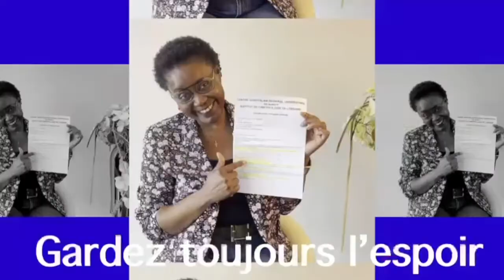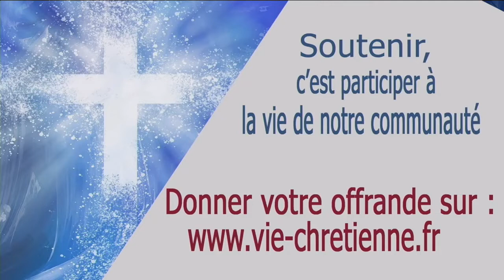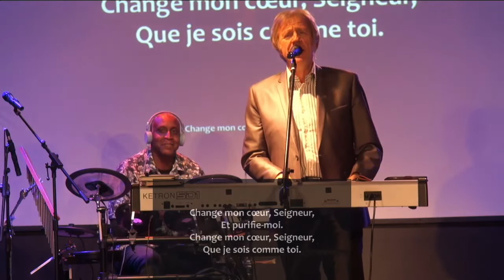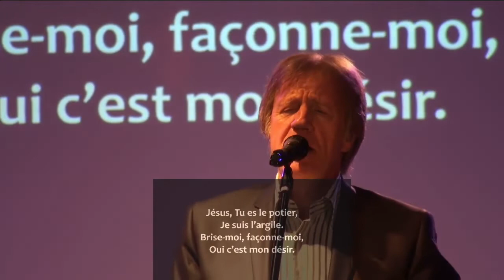DIEU PEUT SE SERVIR DE TES CHIFFONS - TIMOTHÉE PATON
Nous nous attendons à Dieu pour des temps bénis, des vies transformées et des âmes sauvées. La passion de Timothée, son ADN , c'est de prêcher l'Evangile.Il est aussi passionné par la Mission. Il veut encourager le plus grand nombre à s'engager dans le service de Dieu. Il aime inspirer jeunes et moins jeunes à entrer pleinement dans leur appel avec les dons et les talents que Dieu leur a donnés. La Bible dit : la moisson est grande et il y a encore si peu d'ouvriers...
01:50 ACCUEIL
02:50 LOUANGE
33:55 ANNONCES
39:12 MESSAGE
1:38:48 FINAL